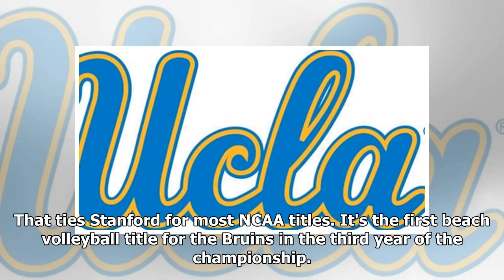UCLA wins beach volleyball championship for NCAA title No. 116